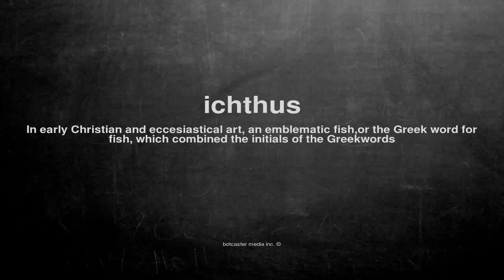What does ichthus mean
What does ichthus mean in English?